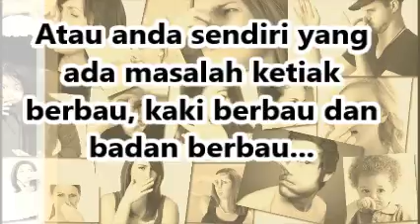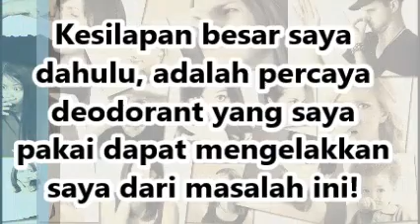LAWAK! : HAHAHA Jangan tengok video ini 2X !!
Apa sebenarnya terjadi pada bapa mertua beliau? | Bagaimana pula pada kedua-dua isteri beliau? | Anda pernah hadapi kisah seperti ini?. sungguh menyayat hati... Hahaha...

Celebrity Lass - Anda ada masalah bau badan?
Penyelesaian muktamad! Hilangkan masalah bau badan dalam masa 3 saat!

"Cara Semudah Kacang Goreng Hilang Badan Berbau Dalam Masa 3 Saat." - Ramai pelanggan telah berpuas hati di

Bersama Meraikan Kempen BB1M - Bebas BauBadan 1 Malaysia.